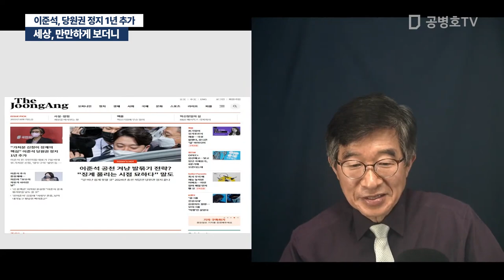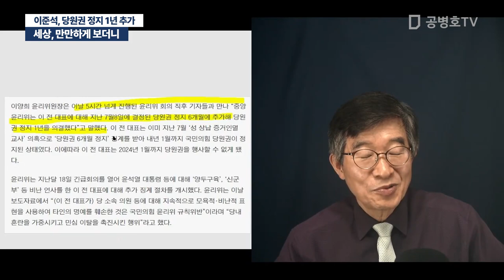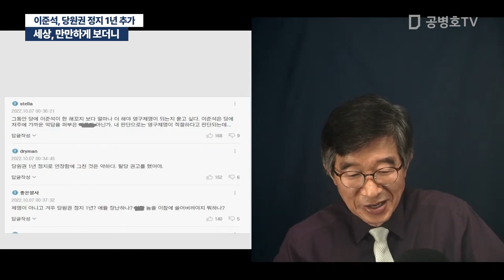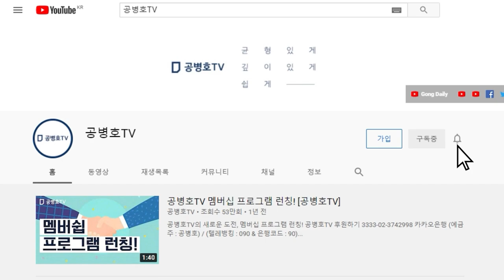세상, 만만하게 보더니 / 이준석, 당원권 정지 1년 추가 [공병호TV]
Bitcoin : 3MTW849AkP2ftLeSK2teZHMmzLu7Z83s9U